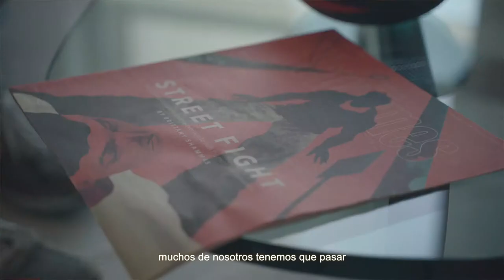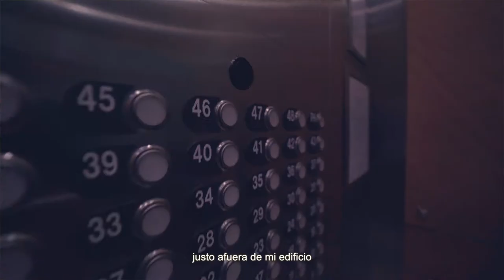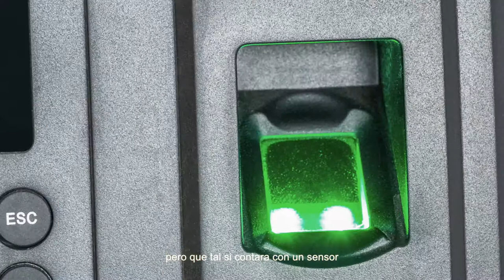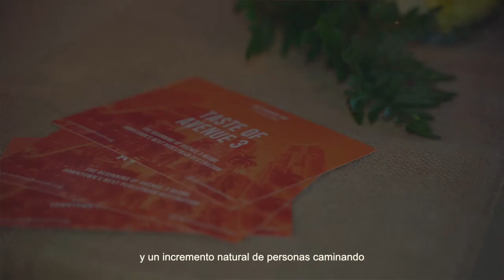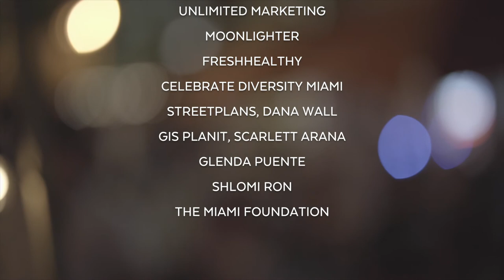Avenue 3 - an urban movement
This short brand-documentary-style film is a true story of how a tragedy and death can turn into a positive movement that can help Downtown Miami address some of the challenges it is facing. A Visual Storytelling Institute production, with the help of Steve Dutton, Shlomi Ron and all the supporters of the Avenue 3 Miami movement. English audio, Spanish subtitles.

Directors: Ville Ailio, and Daniela Verona.